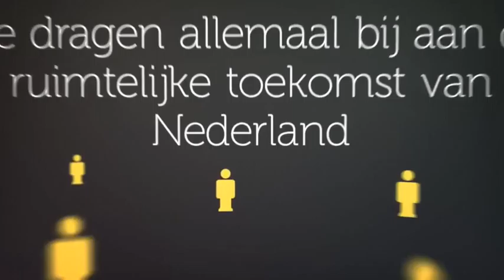Word Landmaker - Praat mee over de ruimtelijke toekomst van NL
Praat mee als Landmaker over de ruimtelijke toekomst van Nederland op